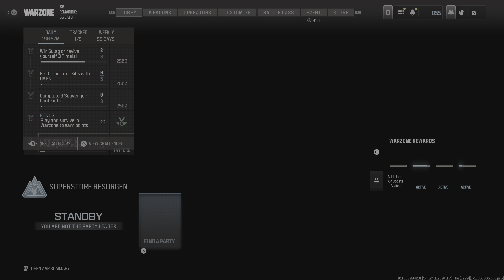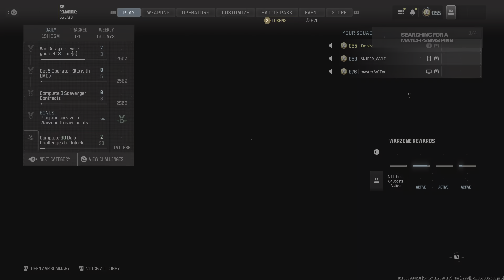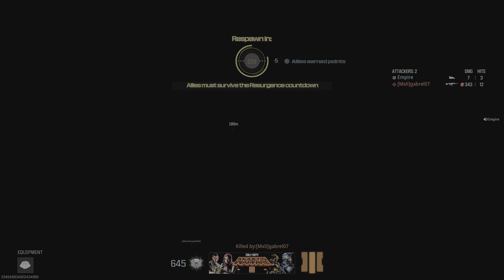7 | 25 | 24